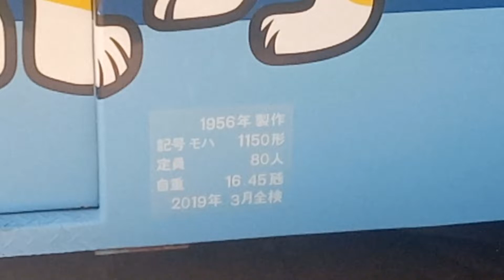電車に乗ってみませんか！(*^▽^*)1150形 【Hiroshima Electric Railway】広島電鉄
紙屋町東から広電本社前の撮影です。